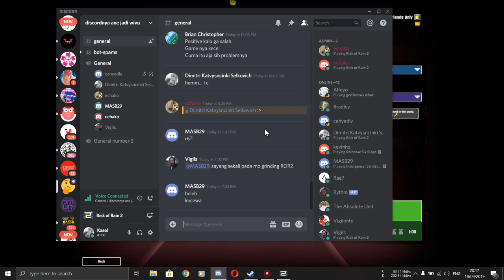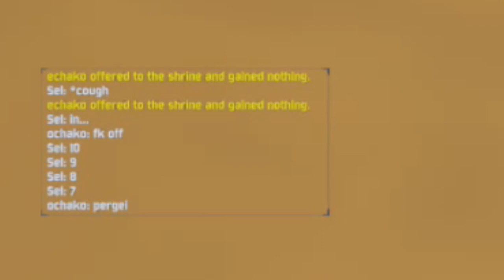ANOTHER IN ANOTHER RANDOM MOMENT RISK OF RAIN 2!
Video ini tidak bermaksud menyinggung, mengejek, maupun menghina siapapun. Semua yang dilakukan hanya bersifat lucu - lucuan :D

Crew Playing in Vid :
- Vigils

(Video ini direkam dengan Asus X550IU dan aplikasi Mirilis Action!)